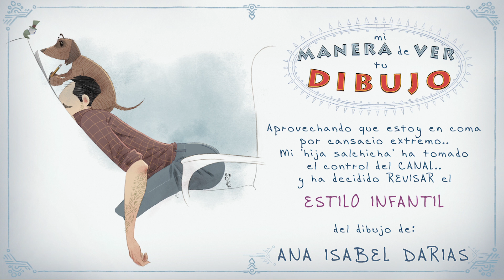Aprende a dibujar - Las proporciones secretas del estilo infantil.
Como cada MIÉRCOLES.. ¡video sobre DIBUJO!
En 6 minutos, explico cuál es la estructura interna para dibujar personajes en el estilo infantil más comercial.

Recuerda que puedes preguntarme DUDAS o MANDARME TUS DIBUJOS para que los revise gratis o... estar 1 HORA conmigo en DIRECTO PREGUNTÁNDOME DUDAS sobre tu dibujo:
- Que sea un JPEG a buena resolución.
   - Que no pese más de 4 Mg
- Dime tu nombre completo
- Dime lo que quieres que te corrija (movimiento, proporciones, anatomía, estilo, composición, color..)
- Acepta las críticas.